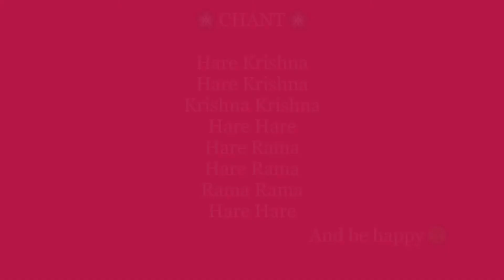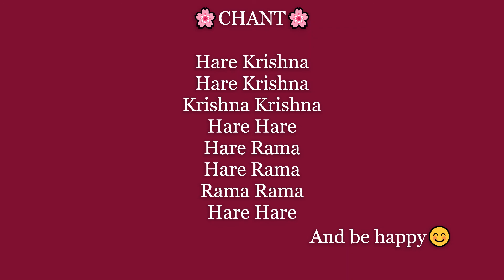Chaitanya Charitamrta | June 29, 2021 | Tamil Discourse | HG Rangaraja Prabhu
▶ Know the importance of ISKCON World Holy Name Week (Speaker - HG Nandaputra Prabhu) through this video

▶ For complete series of Nectar of Devotion(Bhakti-rasamrta-sindhu) in Tamil by HG Nandaputra Prabhu, check out this playlist

CHANT
Hare Krishna
Hare Krishna
Krishna Krishna
Hare Hare
Hare Rama
Hare Rama
Rama Rama
Hare Hare

Sri Caitanya-caritamrta
The life and teachings of Sri Caitanya Mahaprabhu, the Golden Avatar. Originally in Bengali and Sanskrit now translated into English by His Divine Grace A.C. Bhaktivedanta Swami Prabhupada.

The Chaitanya Charitamrita (Caitanya-caritāmṛta), composed by Krishnadasa Kaviraja in c. 1557, is written in Bengali with a great number of Sanskrit verses in its devotional, poetic construction, including Siksastakam. It is one of the primary biographies detailing the life and teachings of Chaitanya Mahaprabhu, the founder of Gaudiya Vaishnavism. The stories of Chaitanya Mahaprabhu's life are mixed with philosophical conversations detailing the process of Bhakti yoga, with special attention given to congregational chanting of Krishna's names and the Hare Krishna mantra.

In the early sixteenth century the West was on one course, the East on another. In India, Chaitanya Mahaprabhu was directing people inward, toward a scientific understanding of the highest knowledge of man’s spiritual nature.

Sri Chaitanya-charitamrita is the main work on the life and teachings of Sri Chaitanya Mahaprabhu, the incarnation of Krishna who appeared in India five hundred years ago. Lord Chaitanya introduced the chanting of the holy names of God as the prescribed method of God-realization for our time. He began what is today called the Hare Krishna movement, since the movement’s founder, Srila Prabhupada, comes in the Chaitanya line of spiritual masters.

Lord Chaitanya transformed the face of India in four respects: philosophically, by encountering, defeating and converting the greatest philosophers and thinkers of His day; religiously, by organizing the largest, most widespread theistic movement in India’s history; socially, by His strong challenges to the religious inequities of the caste system; politically, by His organization of a massive civil disobedience movement in Bengal, more than four centuries before Gandhi.

This English translation with commentary, by His Divine Grace A.C. Bhaktivedanta Swami Prabhupada, reveals his consummate Bengali and Sanskrit scholarship, his intimate familiarity with the precepts of Sri Chaitanya, and his pure devotion to God.